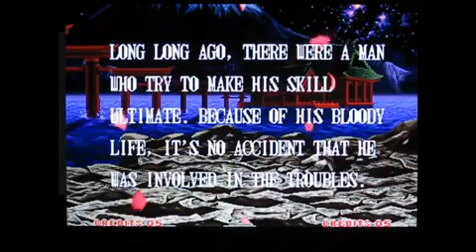Samuri Shodown 2 Intro1928